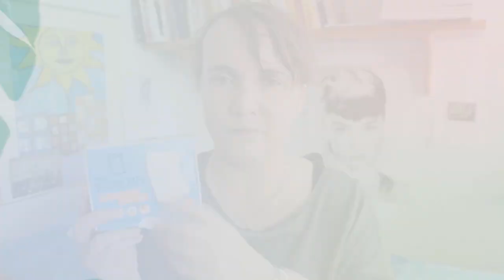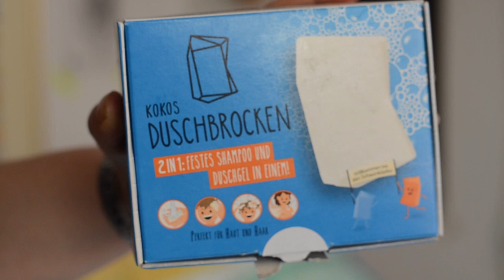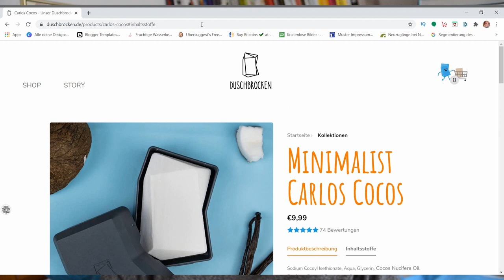Ich hab den Duschbrocken getesten - Ist er gut auch bei Locken?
Das wohl meist empfohlene Produkt der letzten Zeit. Ich gebe zu, ich wollte den Duschbrocken schon länger testen, allerdings war es früher etwas schwer an hin heran zu kommen. Den Duschbrocken bekommt ihr bei dm und rossmann online

WERBUNG
Als Amazon Partner verdiene ich an qualifizierten Käufen
ZERO WASTE